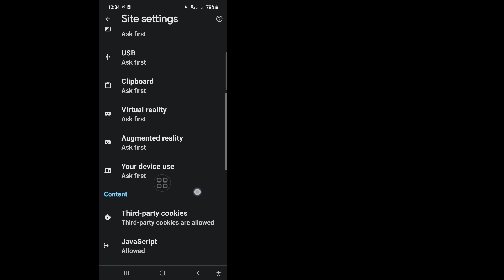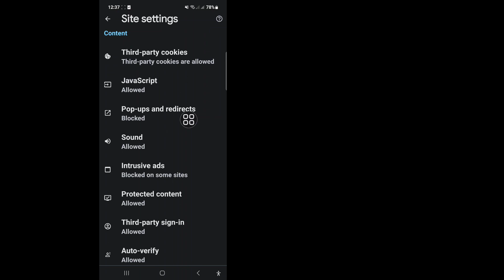How To Disable Ad Blocker In Google Chrome On Android | Stop Ads On Google Chrome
I'm going to show you How To Disable Ad Blocker In Google Chrome On Android. Watch this video and learn How to Stop Ads On Google Chrome?

how to disable ad blocker in google chrome
how to disable ad blocker in google chrome on android
how to disable ad blocker in google chrome on android 2023
how to disable ad blocker in google chrome 2023
how to disable adblock on google chrome
how to disable adblocker on chrome
how to disable adblock on chrome
how to disable ad blocker in chrome on android